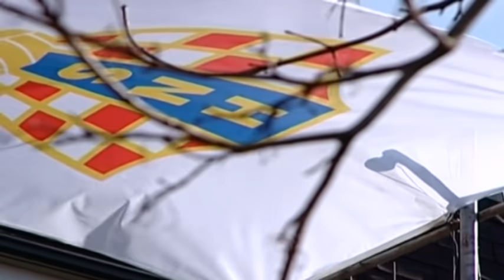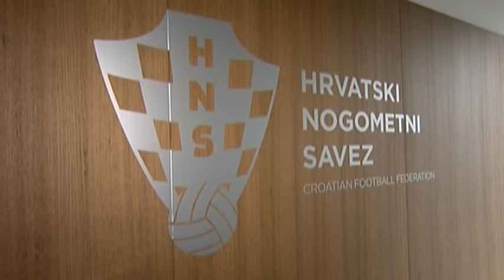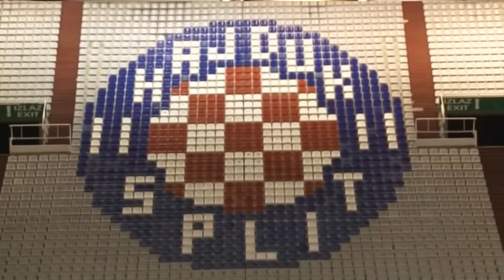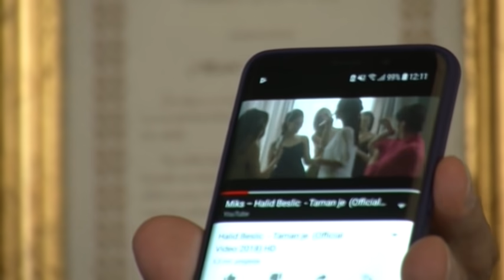Zdravko Mamic iz Međugorja zapjevao "Moj labude, taman je, taman je!"